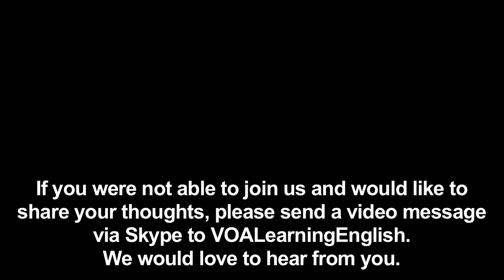TALK2US: Would you go to Mars?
Marsha James and Anna Matteo talk about whether or not folks would take a one-way ticket to Mars.